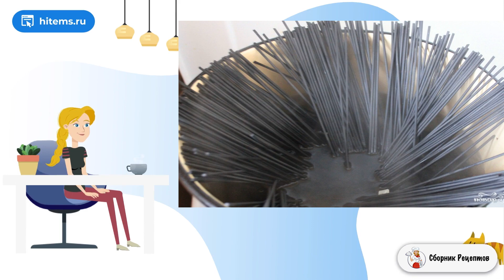Паста с чернилами каракатицы и морепродуктами. Ужин рецепты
Порадуйте своих любимых и родных изысканным итальянским блюдом — пастой с чернилами каракатицы и морепродуктами. Такой ужин обладает не только потрясающими вкусовыми качествами, но эффектным видом!

Ингредиенты:
Спагетти с чернилами каракатицы — 1 Штука (пачка),
Морепродукты — 1 По вкусу (креветки, мидии, кольца кальмара),
Вино белое — 1 Стакан,
Сливки — 200 Грамм,
Масло оливковое — 1 По вкусу,

Самые вкусные рецепты, Свежие рецепты, Пошаговые рецепты домашние, Видео рецепты, Вкусная домашняя рецепт с фото, Праздничный стол, Рецепты блюд с фото простые и вкусные, Классический рецепт, Простые рецепты в домашних условиях,